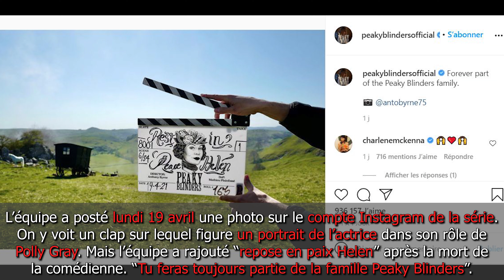Décès de Helene McCrory ( Polly Gray ) Peaky Blinders + hommages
L’équipe de tournage de la série “Peaky Blinders” a rendu hommage à l’actrice britannique Helen McCrory, décédée suite à un cancer le 16 avril, à l’âge de 52 ans.

L’équipe a posté lundi 19 avril une photo sur le compte Instagram de la série. On y voit un clap sur lequel figure un portrait de l’actrice dans son rôle de Polly Gray. Mais l’équipe a rajouté “repose en paix Helen” après la mort de la comédienne. “Tu feras toujours partie de la famille Peaky Blinders”.

“J’ai le cœur brisé de perdre une si chère amie. Helen était un être humain magnifique, attentionné, drôle et compatissant. Elle était aussi une actrice douée, intrépide et brillante”, a réagi l’acteur Cilian Murphy (Tommy Shelby).

“Elle a rendu chaque scène meilleure, mais aussi chaque personnage qu’elle a joué. C’était un honneur de travailler avec une femme aussi brillante et d’avoir rigolé avec elle durant plusieurs années. Tu vas beaucoup me manquer mon amie. Mon amour et mes pensées vont à Damian (Lewis, son époux NDLR) et sa famille”.

Tout au long de sa carrière, l’actrice a touché un vaste public, avec son rôle de Narcissa Malfoy, la mère de Drago Malfoy dans la saga “Harry Potter” ou encore celui de Clair Dowar dans le James Bond de 2012, “Skyfall”.